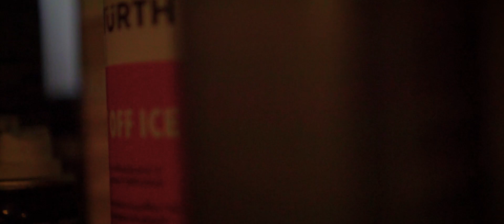BikeMaster In The Air(Bag) ! | Construction Rampe - Tricks - Airbag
Vidéo réalisée pour le shop BikeMaster à Fléac à côté d'Angoulême. Il vient d'acquérir un AirBag pour son club et pour de la location donc pourquoi ne pas faire une petite vidéo de la mise en place de l'Airbag et des premiers essais ! :D
La vidéo à été tourné pendant un cours et pendant la JPO du mois d'Avril. Elle montre la bonne ambiance qui règne sur le terrain de Marsac, la convivialité du club et le plaisir qu'on a à y rouler !

C'est le genre de vidéo qui me demande moins de temps à faire que ce soit au tournage ou au montage vu que c'est beaucoup poussé et je suis moins exigeant. Donc je vais essayer de faire ce genre de petite vidéo plus souvent :)

Si vous avez des conseils ou choses diverses à améliorer faites le moi parvenir en commentaire ou par mail. Durée de la vidéo, idée de musique, etc

--- MATOS VIDÉOS/INFORMATIQUES ---